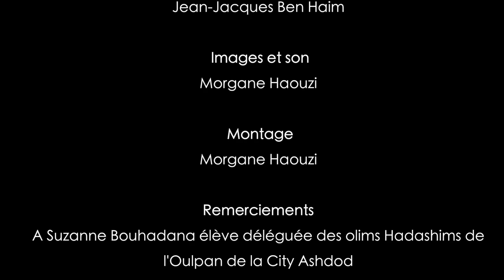Des classes de l'oulpan de la City à Ashdod risquent de fermer!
L'Oulpan de la City à Ashdod à besoin de votre aide! En effet, il risque de fermer des classes à cause du manque d'étudiants et par conséquent, de moyens.

En effet, la première année d'étude étant gratuite, les sessions suivantes deviennent donc payantes. La Mairie souhaite donc fermer ces classes à cause du manque d'élèves cependant ces mêmes élèves souhaitent continuer!

S'il vous plait, partagez ce message de la part de tous les élèves.